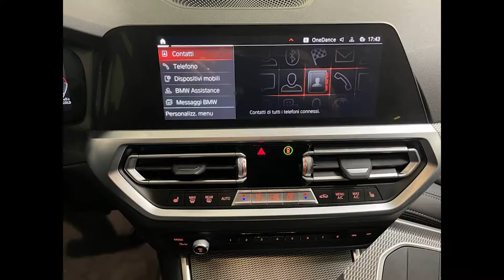BMW 320d Touring Msport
●Immatricolazione: 7/2021 ●Chilometri: 8.457 Km ●Alimentazione: Diesel ●Cambio: Automatico ●Cilindrata: 1.995 cc ●Potenza: 140 KW ( 190 CV ) ●Colore: MINERAL WHITE

EQUIPAGGIAMENTI AGGIUNTIVI
● Active Cruise Control con funzione Stop and Go
● Cerchi in lega leggera da 18", styling a doppi raggi n° 790 M bicolore con pneumatici runflat